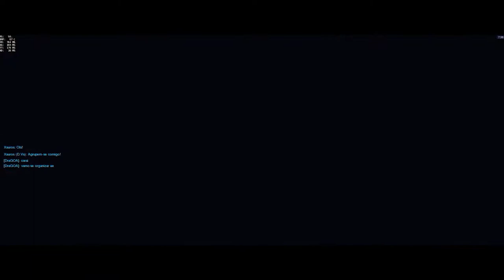⊰ Overwatch › DraGOA em Eichenwalden ⊱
▬▬▬▬▬▬▬▬▬▬▬ஜ۩۞۩ஜ▬▬▬▬▬▬▬▬▬▬▬▬
▓▓▓▒▒▒░░░  EAE SEUS PUTOS E LINDONAS  ░░░▒▒▒▓▓▓
▬▬▬▬▬▬▬▬▬▬▬ஜ۩۞۩ஜ▬▬▬▬▬▬▬▬▬▬▬▬